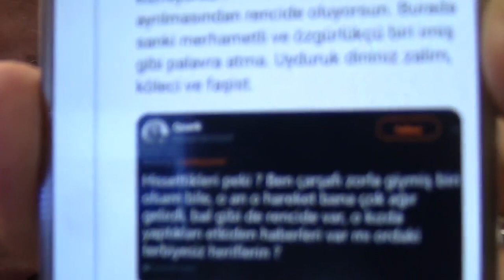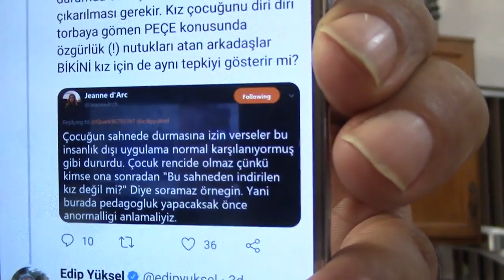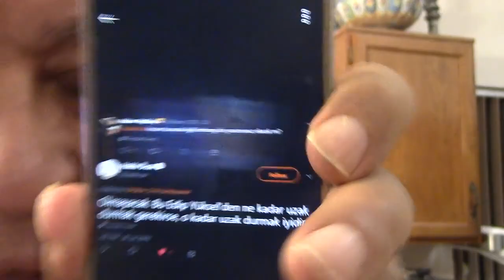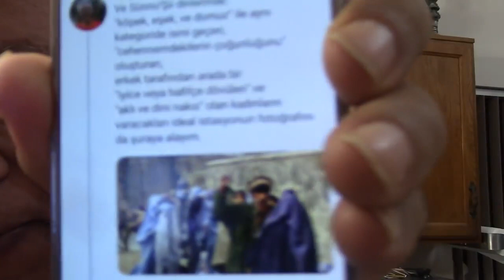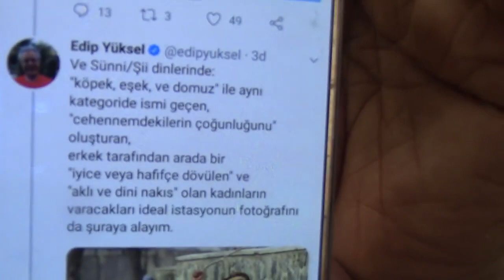2️⃣4️⃣3️⃣5️⃣ edipyuksel Torba da Kadın